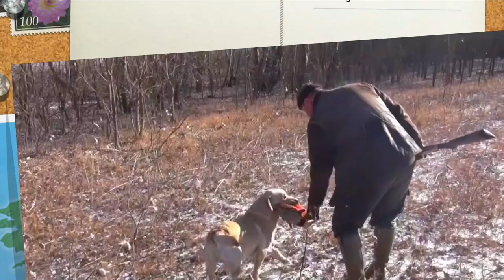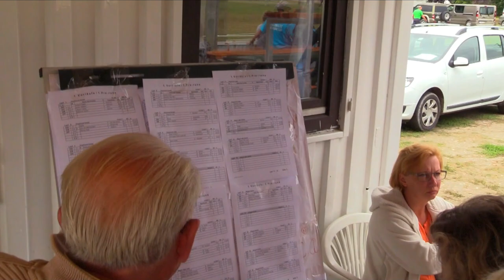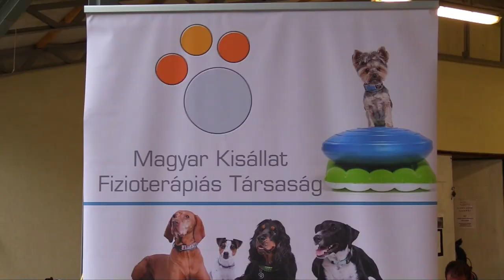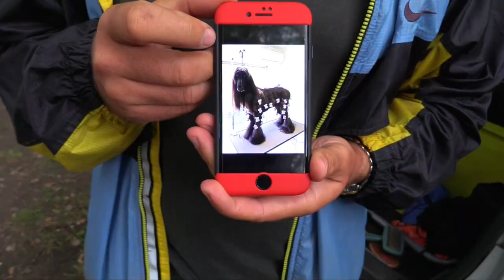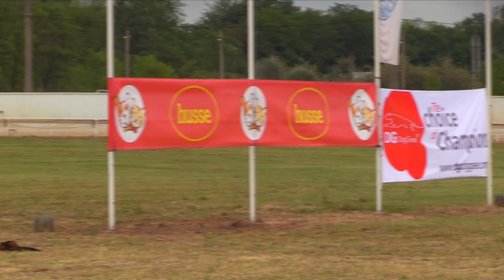Kutyámmal Vadászom Hound - (Alsónémedi agárpark EB. futam 1 rész )